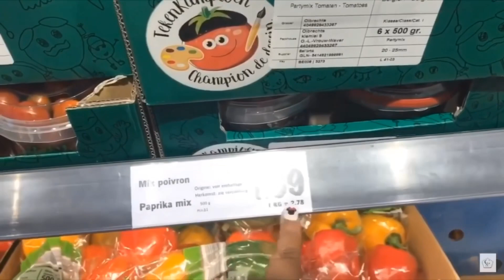GRACIA MANUCURE | BANDE D’ANNONCE 2019 🙋🏽‍♀️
SALUT LA COMPAGNIE ET BIENVENUE SUR TA CHAÎNE DE GRACIA MANUCURE 🤗🤗🤗🤗

Je m’appelle Gracia et je suis la créatrice de Gracia Manucure.

👑 Ici tu trouveras des vidéos sur l’entretient de tes cheveux, routine capillaire..etc tout ce qui aidera tes cheveux à être en bonne santé.

👑 Il y’a des conseils, trucs et astuces.

👑 Mode, haul shopping 🛍 et beauté.

👑 J’adore vloger, faire des tags et surtout bien manger.

👑 Entre temps tu pourra suivre ma perte de poids et mes objectifs pour garder la forme. 🏋🏽‍♀️

👑 On parlera de tout ce qui pourrait t’intéresser bref on parle de tout mais avec délicatesse et le sourire 😊.